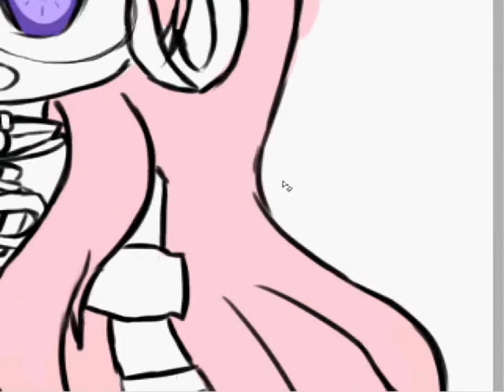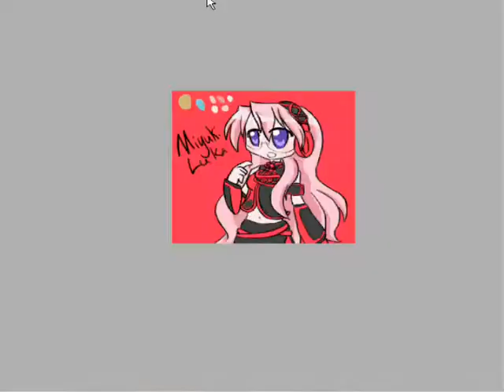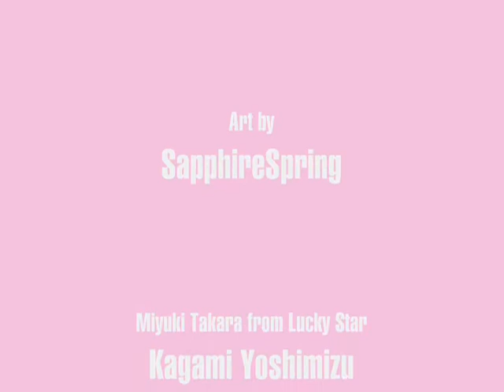Speed Paint:: Miyuki Luka Cosplay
This is a speed paint of Miyuki from Lucky Star cosplaying as Luka Megurine from Vocaloid. What did Konata do this time? xD

Alright, well, this one actually turned out nicely compared to my last two. Except for the fact I spelled Miyuki's name Miyaki in the ending credits. So enjoy!